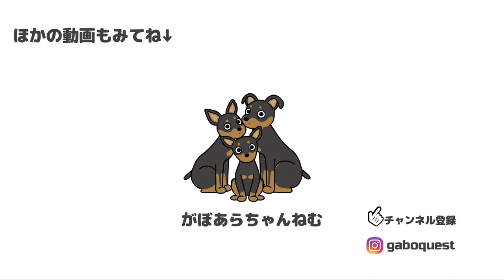愛犬たちが人間の上でプロレスをするんです…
▼Profile
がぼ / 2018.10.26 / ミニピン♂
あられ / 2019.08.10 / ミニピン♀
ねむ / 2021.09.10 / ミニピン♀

ミニピン３頭との愉快な暮らし

▼みんなの子犬のころをイッキ見！